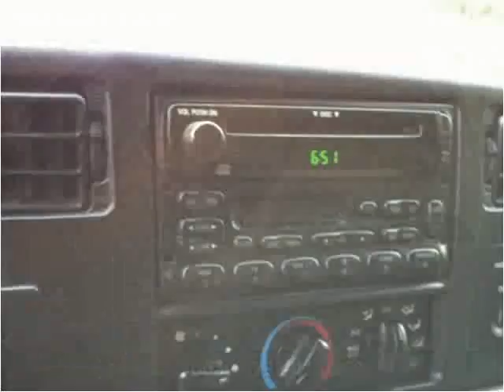2004 Ford F-250 SD Used Cars Old Bridge NJ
This 2004 Ford F-250 SD is available from D & D Auto.